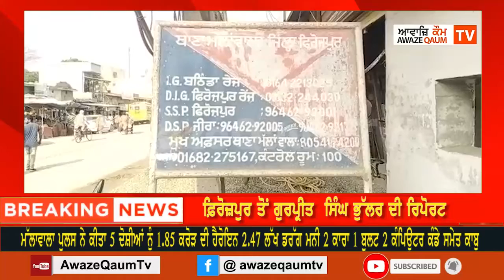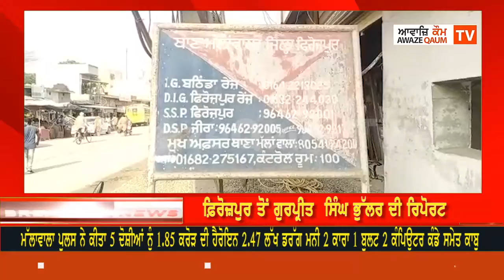ਮੱਲਾਵਾਲਾ ਪੁਲਸ ਨੇ ਕੀਤਾ 5 ਦੋਸ਼ੀਆਂ ਨੂੰ 1.85 ਕਰੋੜ ਦੀ ਹੈਰੋਇਨ 2.47 ਲੱਖ ਡਰੱਗ ਮਨੀ 2 ਕਾਰਾ 1 ਬੁਲਟ 2 ਕੰਪਿਊਟਰ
ਮੱਲਾਵਾਲਾ ਪੁਲਸ ਨੇ ਕੀਤਾ 5  ਦੋਸ਼ੀਆਂ ਨੂੰ 1.85 ਕਰੋੜ ਦੀ ਹੈਰੋਇਨ 2.47 ਲੱਖ ਡਰੱਗ ਮਨੀ 2 ਕਾਰਾ 1 ਬੁਲਟ 2 ਕੰਪਿਊਟਰ ਕੰਡੇ ਸਮੇਤ ਕਾਬੂ